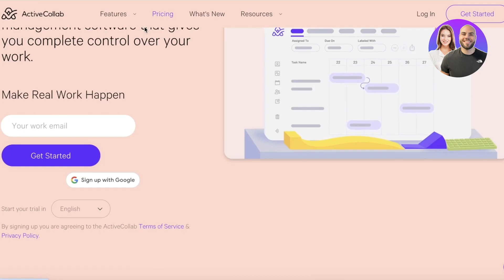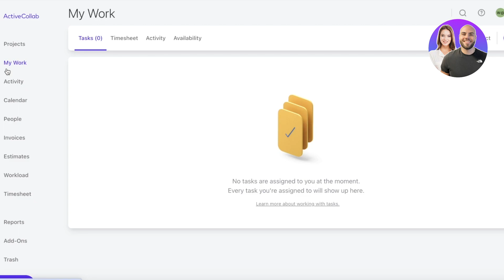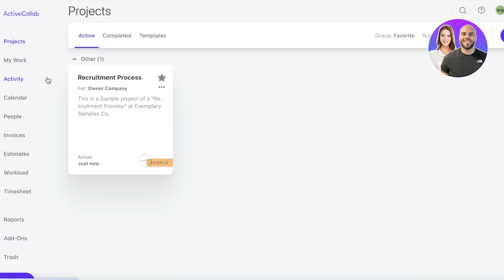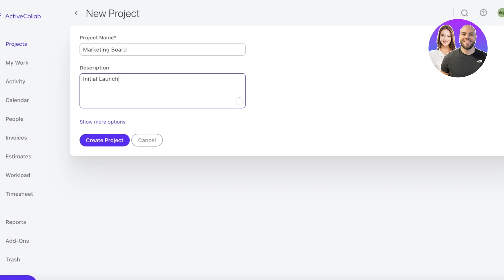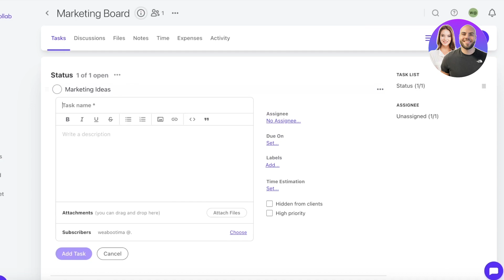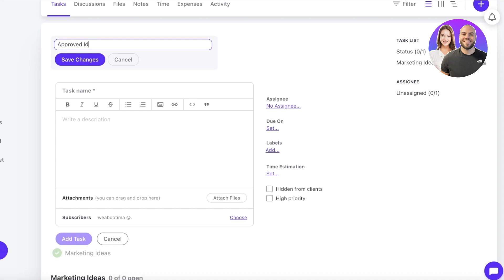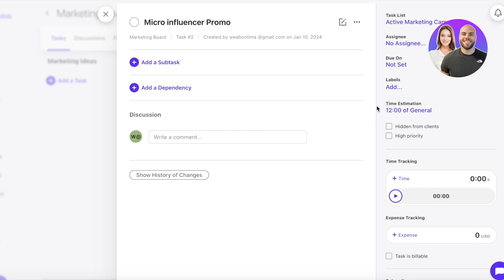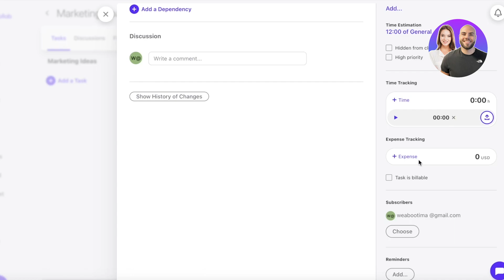Activecollab Tutorial 2026: How To Use Activecollab For Beginners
In this video we show you Activecollab Tutorial. This video will cover everything that you need to know and help you get started with this software.